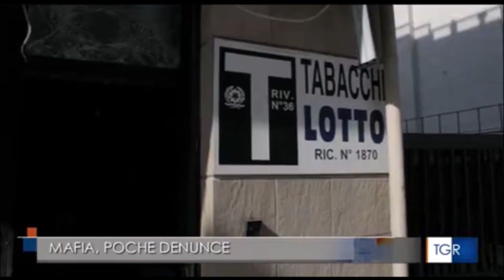Foggia, visita del ministro dell'Interno per un nuovo patto sulla sicurezza urbana